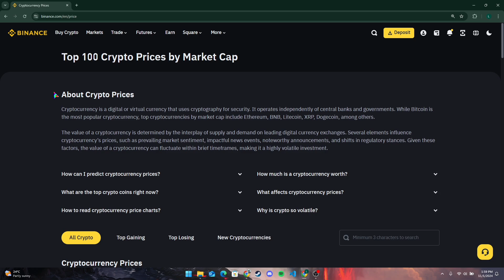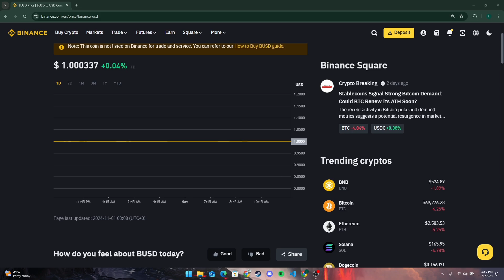How to Check Dollar Rate in Binance 2024?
Want to know the current USD exchange rate on Binance? 💵 In this video, I’ll show you how to check the dollar rate against various cryptocurrencies on Binance, so you can stay updated on the latest market prices. This quick guide is perfect for beginners and experienced users alike who need real-time exchange rate information.